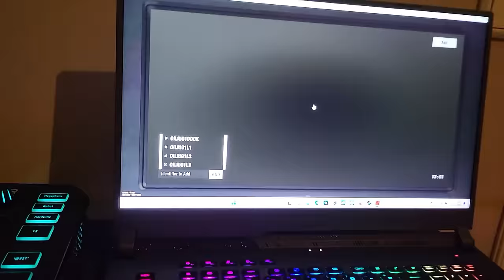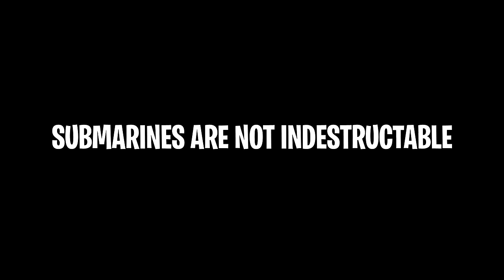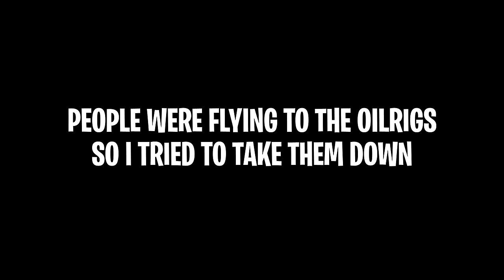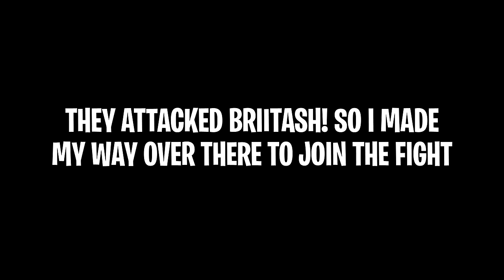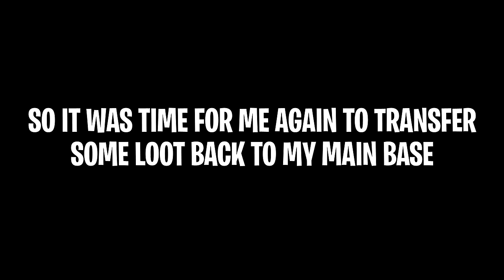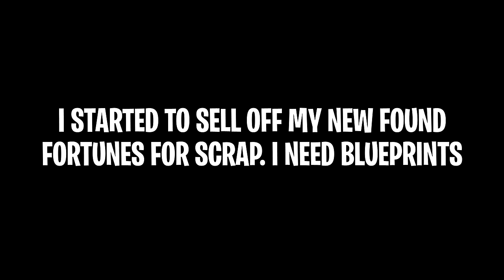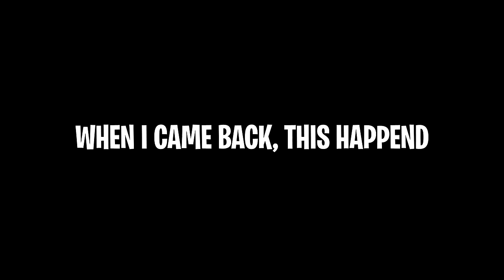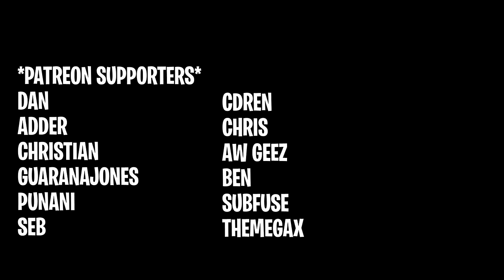I SPEND $2200 TO CHEAT IN RUST (Big Exploit)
I spend $2200 in rust not to cheat, but to legally get a little advantage in rust ocean play, i used oil rig cameras to exploit players when they leave the docks of the oil rigs. the laptop is used for the camera intelligence. While waiting in an ambush with my sub on my main computer.

My duo: @briitash